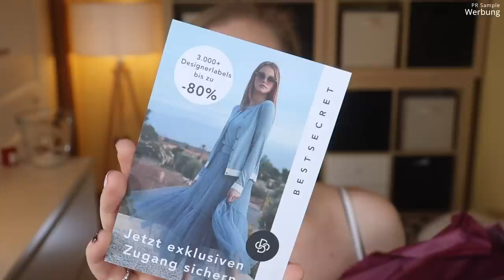Goodiebox Oktober 2021 Unboxing & Verlosung | The "Stop Feeling Guilty" Box | Claudis Welt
Mein Herz geht bei diesem Motto wieder auf - denn die Goodiebox möchte uns im Oktober mitteilen, dass es gar keinen Sinn ergibt, wenn wir uns schuldig fühlen.
Keine Ahnung, warum mir die Worte von den Boxenpackern immer so an's Herz gehen - es macht mich immer wieder nachdenklich.
Und hey - die Produkte sind übrigens auch wahnsinnig gut!

Vielen Dank an das liebe Goodiebox Team für die Zusendung der Box!

00:00 Was machen wir heute?
01:30 Was ist das Motto?
04:10 Wagen wir einen Blick in die Box
06:00 Mco Beauty Clear Brow Gel
Für Wimpern bis zum Mond (P)
07:00 beautaniq beauty bare essentials Eyeshadow Palette
09:07 Niré Pinsel 223: (*)
09:37 James Read Sleep Mask Tan Retinol: (I,*)
10:13 de_CURE Micro Biome Repair Mist: (o)
11:38 Mein Fazit

♡ Schreibe mir einen lieben Kommentar unter dieses Video mit STOPFEELINGGUILTY

Liebe Grüße
Claudi